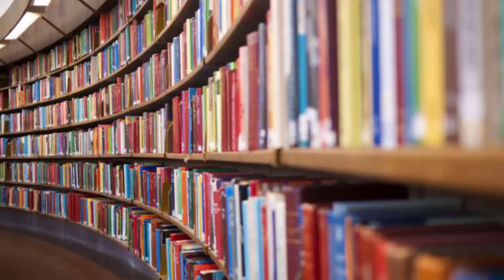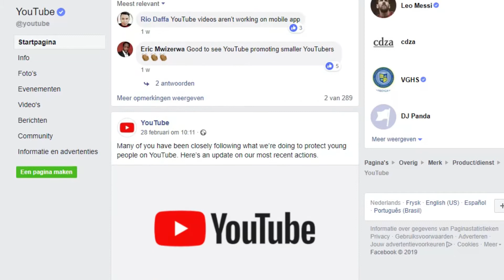Geweld in Video Games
Dit is gewoon een willekeurige video die ik moest maken voor school, ik dacht dat jullie het wel geinig zouden vinden dus ik post hem hier ook maar even.

Credits:
CNN
James Bond Skyfall
Speel met mij - Kinderspeelgoed kanaal - NL
Jacopo Fra

Avatar door TimDrawsStuff.
Intro/ outro door Julius (TroepLink).
Intro/ outro muziek door Boris (SupahGamer.)

Hyves: Haha lol nee is prank.

TheMattLuigi.